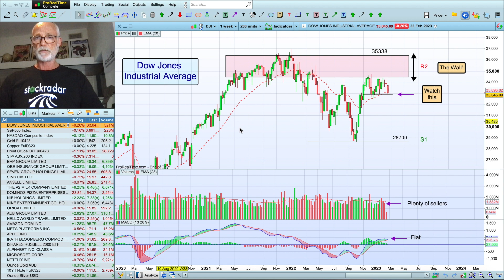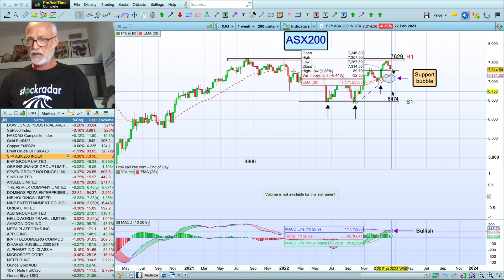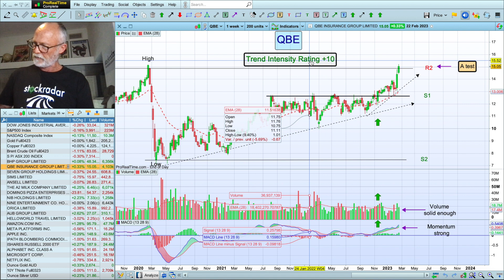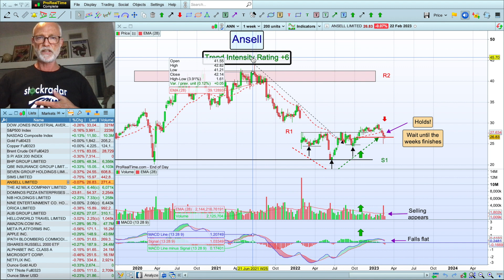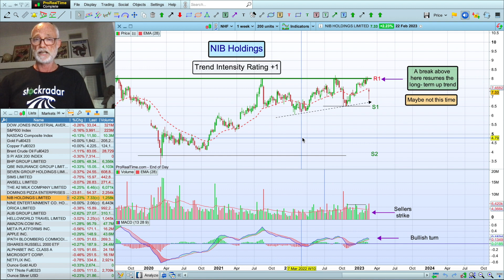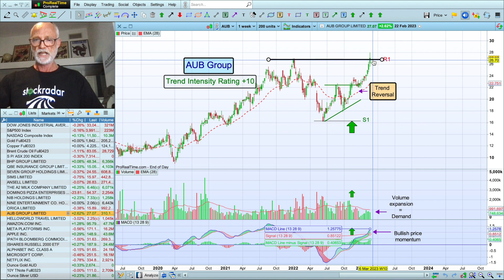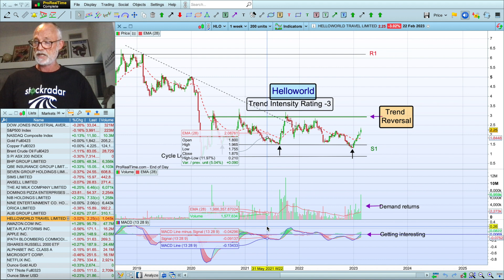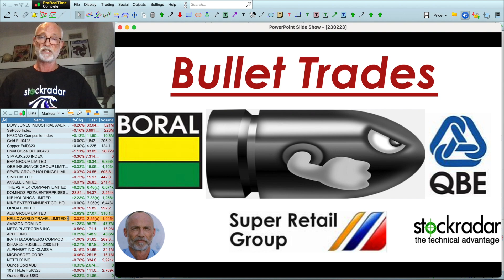Stockradar Stocks on the Move 23/2/23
Stockradar’s Weekly YouTube update on ASX stocks, ASX/200, Dow Jones, Nasdaq, and Commodities. Bullet trades - You’re in control. Stocks this week: QBE BHP SGM SVW ANN A2M DMP NHF NEC ORI AUB HLO

0:00 Intro
1:42 Dow Jones, S&P500, Nasdaq
3:52 ASX/200
5:05 ASX stocks
16:05 Trading Tactics - Bullet trades